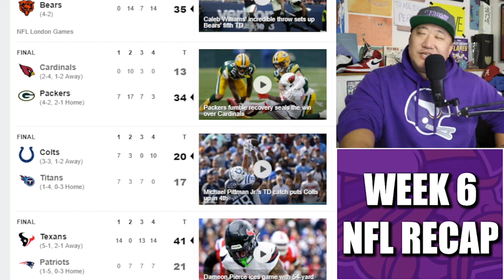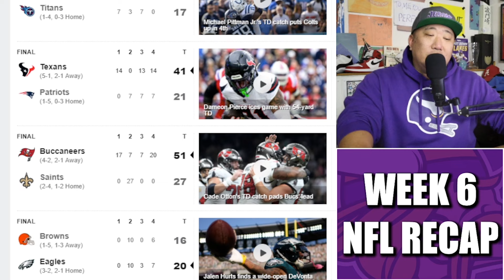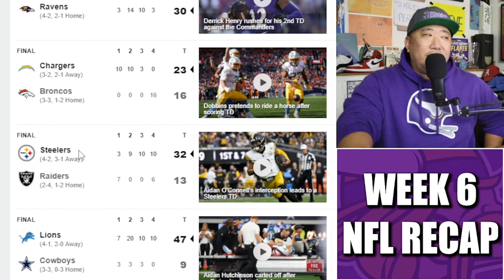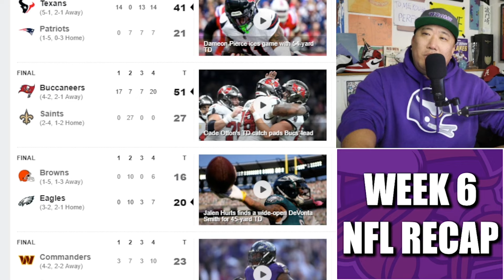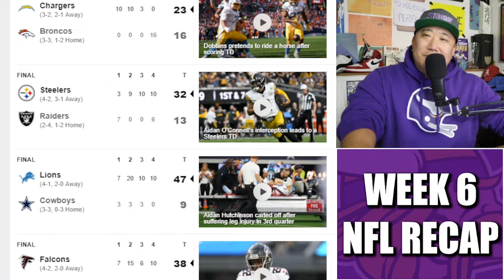Recapping Week 6 NFL Action: Cowboys Hammered, Ravens Back, Texans Legit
Recapping the Week 6 NFL Action!